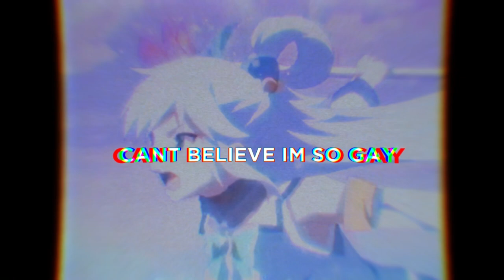suck on it bro rap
i made a sus rap song while in a discord call in 30 mins

THIS AINT A COMEOUT POST LMAOO OMFG 😭

video by shushi and me
cymatiosn for the thumbnail drawing
lyrics by me unfortunately